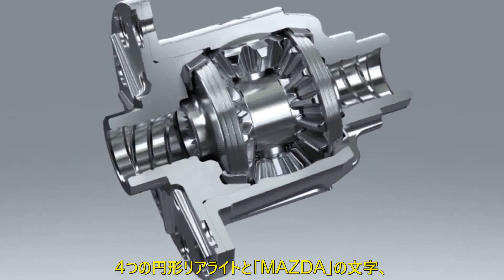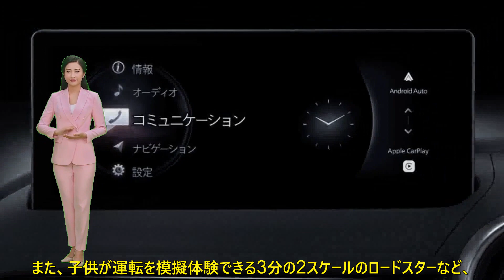マツダ ロードスター後継EV、10月末にコンセプト公開か 「クルマ好き」に向けた新型車の姿とは | 車の話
・マツダは10月28日一般公開が始まるジャパンモビリティショー2023に出展。
・同イベントでは「クルマ好き」に向けたデザインの新型コンセプトカーを公開予定。
・昨年こっそり発表のビジョンスタディモデルがついに登場？
EV